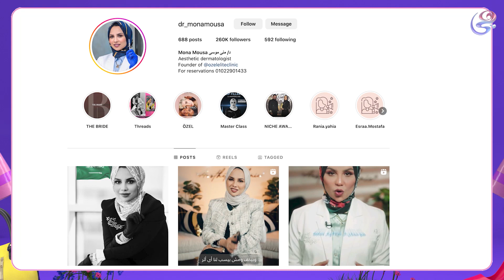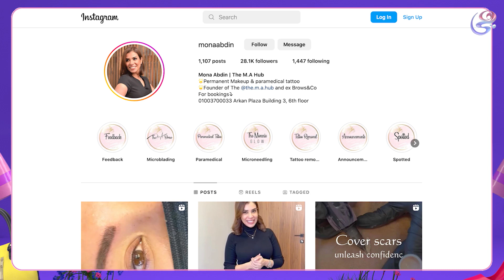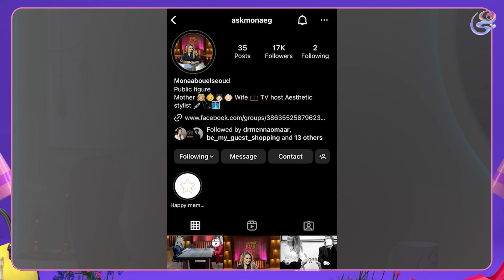نحت وردم | الحلقة الكاملة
نحت وردم | الحلقة الكاملة | 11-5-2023